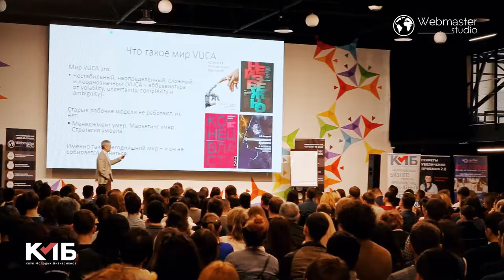Вячеслав Кунев - Будущее уже сегодня! Тренинг в Tekwill.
В воскресенье пришли получать контент более 500 участников. Мы были приятно удивленны, что у нас так много людей желающих обучаться.

Поговорили о будущем и настоящем. Узнали, какие отрасли будут самыми перспективными. Зачем стоит будущее и как идти в ногу со временем.